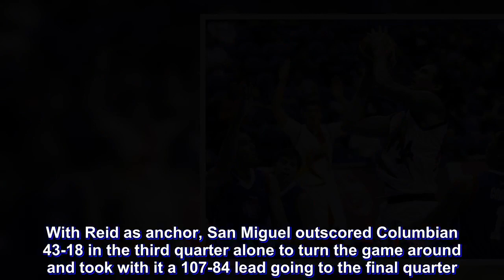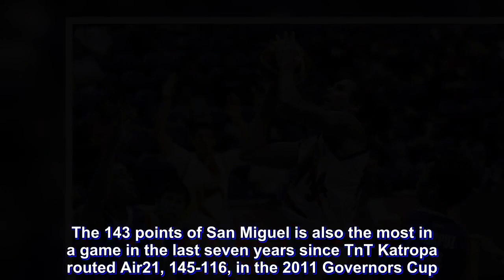San Miguel knocks down Columbian Dyip with impeccable shooting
SAN Miguel showed how potent it can be offensively as it crushed Columbian Dyip, 143-119, as it resumes its PBA Governors Cup campaign Friday at the Smart Araneta Coliseum.

Arwind Santos erupted for 19 first quarter points to finish with a team-high 29 in leading two other Beermen with 20 or more in an obvious display of firepower. The former league MVP went 7-of-13 from three-point range.

Marcio Lassiter was six of 12 from beyond the arc for 28 points, while Christian Standhardinger added 21 for San Miguel, which equaled the league's all-time record for most three-pointers in a game with 23 held by TnT Katropa.

The Beermen improved to 2-1 in the standings as they banked on their firepower on a night the team played lackluster on defense, according to coach Leo Austria.

"We're no. 1 in the league right now in terms of offense, but the problem is our defense," said Austria.

The San Miguel coach noted the Beermen gave up 66 points to the Dyip in the first half, which ended with them trailing by two.

"That's not a sign of a good defense," he said. "Fortunately our offense was superb tonight. I'm happy that we won the game, but I'm sad because we're not playing good defense."

When it matched firepower for firepower, the Elite simply had not answer against the Beermen.

With Reid as anchor, San Miguel outscored Columbian 43-18 in the third quarter alone to turn the game around and took with it a 107-84 lead going to the final quarter.

In the second half, the Beermen edged the Dyip in scoring, 79-54.

Reid, a two-time Best Import awardee, had 14 of his 16 points during that stretch and went on to register a triple-double with his 17 rebounds and 11 assists.

The 143 points of San Miguel is also the most in a game in the last seven years since TnT Katropa routed Air21, 145-116, in the 2011 Governors Cup.

Kelly Nabong was also in double figures for the Beermen with 14 points, ditto with Alex Cabagnot (12 points) and Von Pessumal (11 points).

Chris Ross only had seven points, but contributed 10 assists for San Miguel.

Columbian remains winless in six games despite also having three players finishing with 20 points or more led by the 28 of Jackson Corpuz.

Import Akeem Wright had 22 and 12 rebounds, while Jeremy King with 22 and 14 rebounds for the Dyip, which climbed back from an 11-point first half deficit to take a 66-64 lead at the break.

The scores:

San Miguel 143 - Santos 29, Lassiter 28, Standhardinger 21, Reid 16, Nabong 14, Cabagnot 12, Pessumal 11, Ross 7, Heruela 5, Mamaril 0, Vigil 0.

Columbian 119 - Corpuz 28, King 22, Wright 22, McCathy 18, Khobuntin 7, Escoto 6, Cabrera 5, Reyes 2, Celda 2, Gabriel 2, Cahilig 2, Sara 2, Tubid 1, Ababou 0.